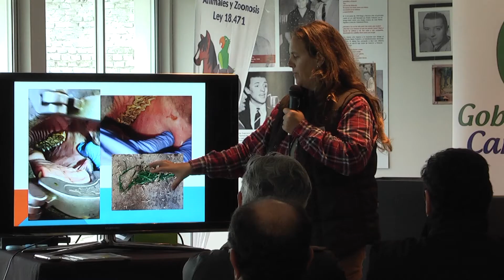Taller “El caballo: impacto social, cultural y económico en en el Canelones de hoy”